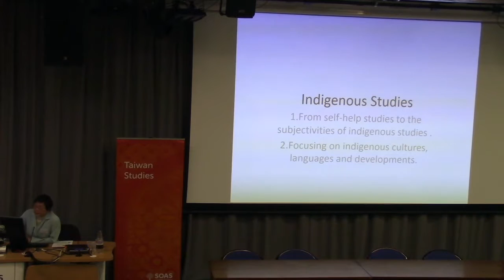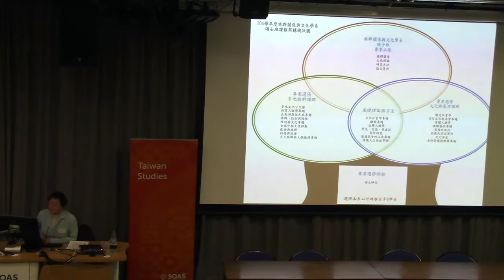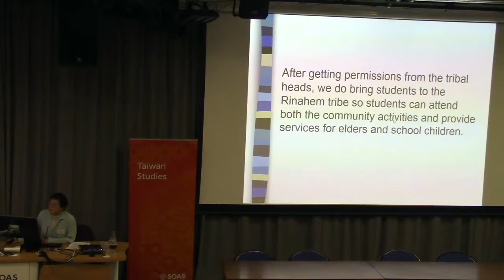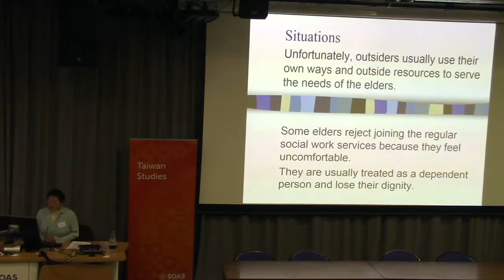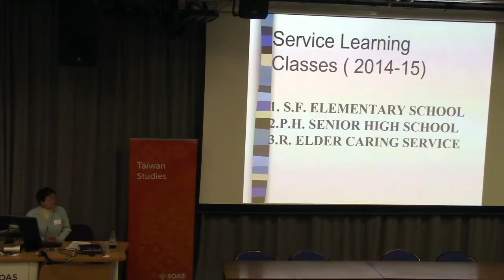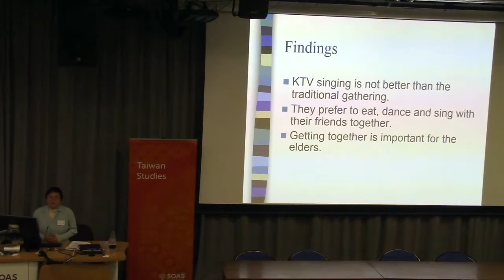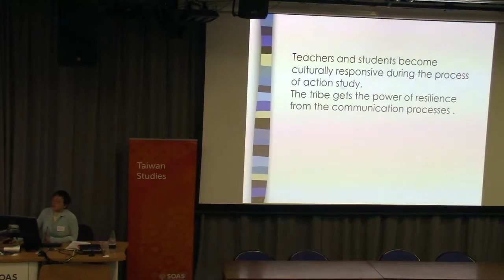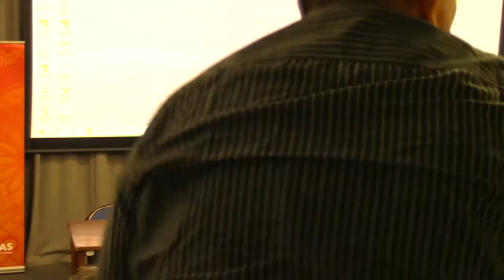Indigenous Cultural Identities and Practices in Higher Education | SOAS University of London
Indigenous Cultural Identities and Practices in Higher Education is a lecture given by Prof Tien-Tai Wu at the Centre of Taiwan Studies, SOAS University of London on 10 July 2018.
Indigenous Studies within the Academy started from encouraging indigenous students to study themselves by the academic trainings in the College of Indigenous Studies (CIS) in 2001. In order to get the balance between indigenous and multicultural education, both indigenous and non-indigenous graduate students have conducted their thesis about indigenous affairs. There are three core elements about indigenous studies which are culture, language and development. We emphasize the importance of cultural preserving and longevity.

After 18 years, we bring not only more indigenous peoples but also excellent indigenous studies into the higher education. Indigenous curriculum such as Indigenous Cultures in Taiwan, World Indigenous Cultures, Ethnic Languages are all required courses in CIS. Many indigenous courses such as indigenous history, Indigenous Social Development, Indigenous Education are all available for the college students. We also offer some courses such as Indigenous cultures, inter-cultural communication, Eastern Taiwan History for the General Education in the university. It is important to create a multicultural learning environment for both indigenous and non-indigenous peoples in higher education.

Faculty members go through the integrated research projects and are forming the feelings of in the same boat in campus. We learn from each other including the colleagues from different disciplines, tribal elders and students. Beyond cultural responsive teaching, indigenous cultures are represented and recreated by “enhancing education relevancy, family and community involvement and cultural identity (McCarty 2012)” in the CIS. We connect each other and promote a new model for indigenous higher education in Taiwan.

Speaker Bio
Dr. Tien- Tai Wu’s area of expertise lies in cultural anthropology, indigenous education, and intercultural communication. She graduated from the Ohio State University in the U.S. where she earned a Ph.D. in anthropology. Dr. Wu started out as an Associate Professor in the Department of Social Education at the Hualien Teacher’s College in 1990. In 1991 she set up the Center of Indigenous Education at the same college and obtained the tittle of first director for this Center.  She worked at The Hualien Teacher’s College until 1995 when the Institute of Ethnic Relations and Cultures at the National Dong Hwa University started the new programs about ethnic studies in Taiwan. She was the Dean of the College of Indigenous Studies at the National Dong Hwa University from 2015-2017. Now she is a full professor in the Department of Ethnic Relations and Cultures at National Dong Hwa University. Also she is serving as a member of Indigenous Education Policy Committee for the Ministry of Education in Taiwan.